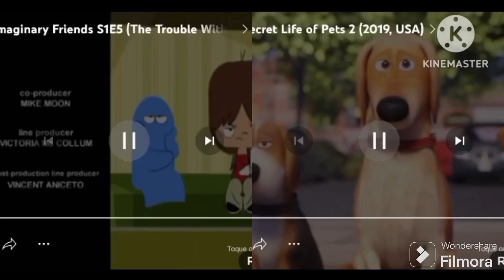blues clues fhfif secret Life of pets 2 happy meal credits remix